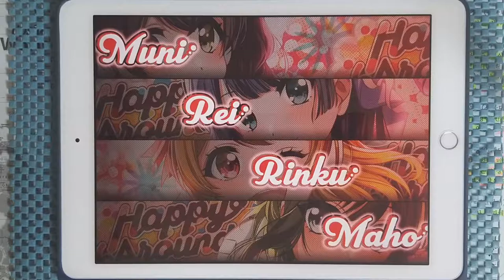【D4DJ Groovy Mix】아거스 (アーガス)（BGM1）(EXPERT 13) PFC [Hand Cam]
* 동영상 정보 *
- 게임 : D4DJ Groovy Mix(グルミク)
- 악곡 : アーガス（BGM1） (아거스 (BGM1))
- 카테고리 : 게임 BGM
- 작곡 : 坂本慎一 (사카모토 신니치)
- 편곡 : hally(VORC)
- 채보 제작자 : hi-low

* 라이브 설정 *
- 레인 설정
- 노트 설정
속도 : 9.2 크기 : 150%
- 판정 설정